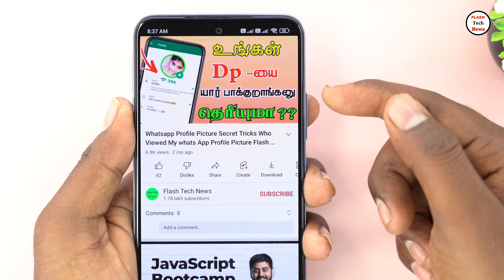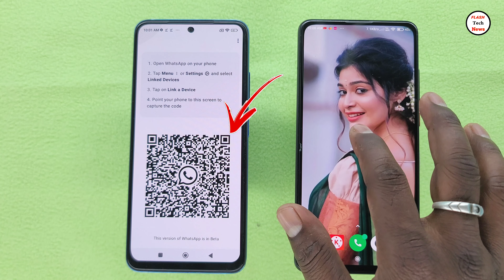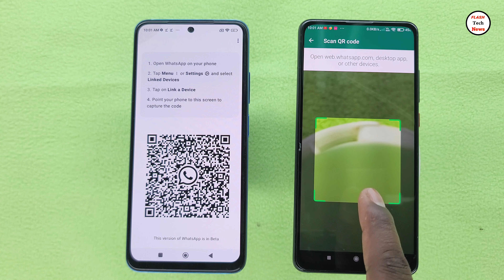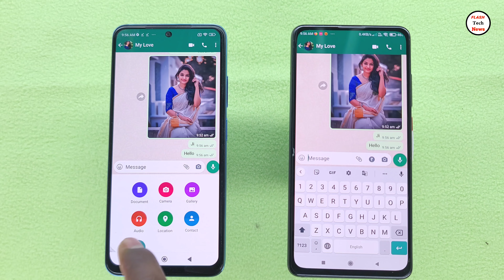One WhatsApp two mobile use ஒரு வாட்ஸ் அப் இரண்டு மொபைல் யூஸ் பண்ணலாம்/Flash tech news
ஒரு மொபைல் யூஸ் பண்ற வாட்ஸ் அப்பை உங்க மொபைல்ல யூஸ் பண்ணி பார்க்கலாம்
எந்த ஒரு அப்ளிகேஷன் இன்ஸ்டால் பண்ணாமல் ஆபீஸ் மூலமாக நீங்க உங்க மொபைலில் இரண்டு வாட்ஸ் அப் யூஸ் பண்ண முடியும்